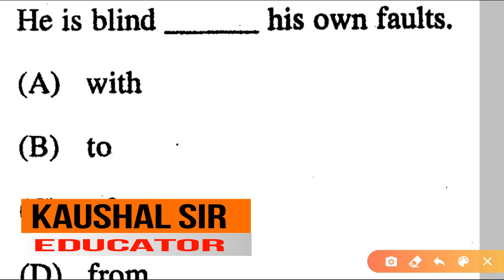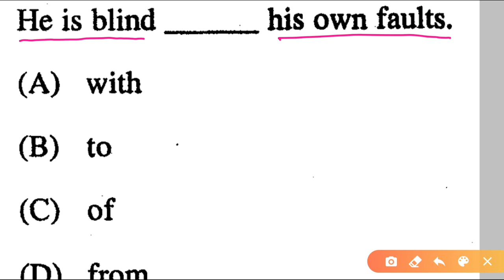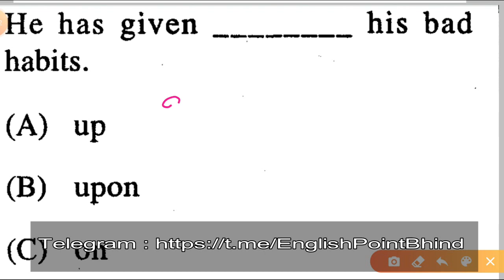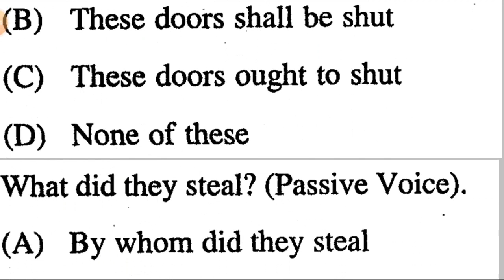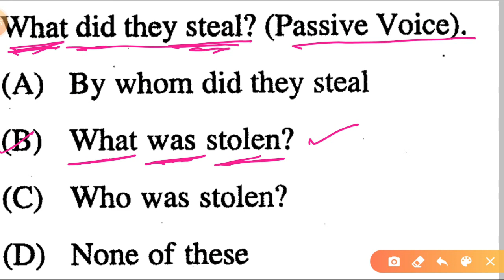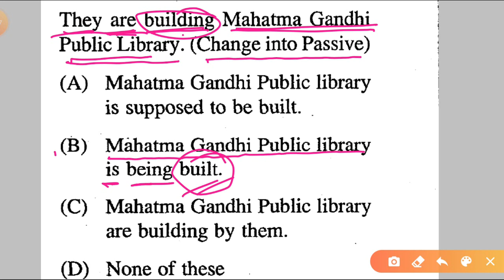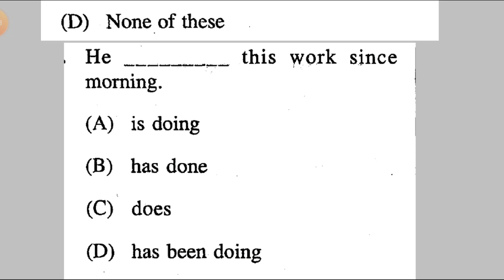English Grammar Practice Set - 40 | mptet_2020 | English Point | Kaushal Kishor Sharma